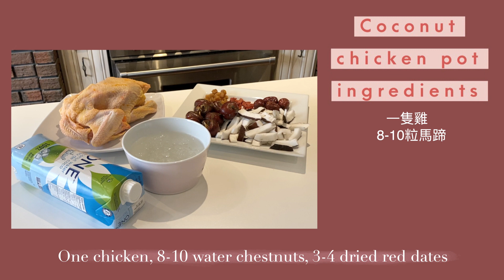[ENG SUB] Cook with me! | 椰子雞煲 Easy Coconut Chicken Pot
INGREDIENTS:
1 chicken
8-10 water chestnuts
3-4 dried red dates
10-15 dried longan
A small bunch of goji berries
Chopped up coconut meat from a coconut (or 2 if you like!)
Fresh Coconut water from 2-3 young coconuts
1 container of coconut water (for hot pot use)

After washing the ingredients, prepare the water chestnuts  by chopping off the top and base of the water chestnut. Remove the skin using a paring knife or peeler and then soak in a bowl of cold water. This keeps them from changing colour.

Prepare a pot of boiling water. I used a 4.1L French oven and filled it up 70%, leaving some space for my soup ingredients. Place the coconut, longan, goji berries, half of the red dates, and all the water chestnuts into the pot.

Once the water boils again, turn the heat down to medium-low and cover the lid. Let the broth cook for 1.5-2 hours.

During the time, prepare the chicken. Chop it up!

Once your coconut soup is almost done, remove the scum to ensure a clear broth.Do a quick taste test. If the flavours are not strong enough, keep cooking for another 20-30 minutes.

When you are ready to eat, add the fresh coconut water into the pot. This makes the soup sweet. Turn to med-high or high heat until it boils.

Once the soup is boiling, add the chicken and the remaining red dates. Cover the pot (but not fully)

Cook the chicken for 8-10 minutes in the pot of soup.

Uncover the lid and take a look. Once you don’t see any more blood in the chicken, it’s ready.

Remove the chicken. I like to eat it simply with soy sauce.

The soup is now ready! You can add salt if you wish, but we usually don't.

FOR HOT POT:
Don’t have enough broth during hot pot?  Add coconut water we kept aside. This will keep the soup very delicious!

FILM & EDIT:
Sony A9ii